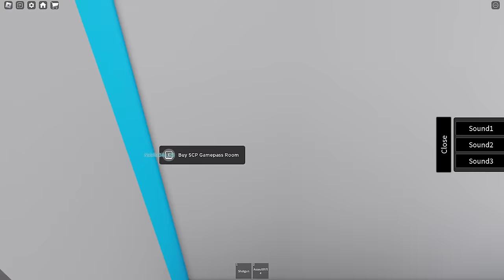OH NO! Penelitian SCP Yang Dilakukan Team Darlung Gaming Berujung Kepada Kematian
My Specs:
- Ram 32gb
- ssd 1tb
- Hdd 1tb